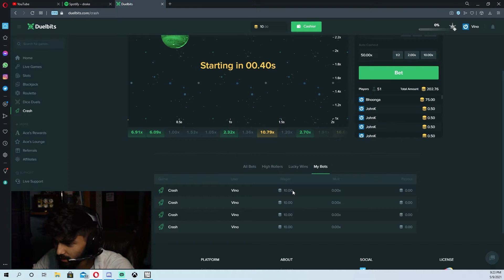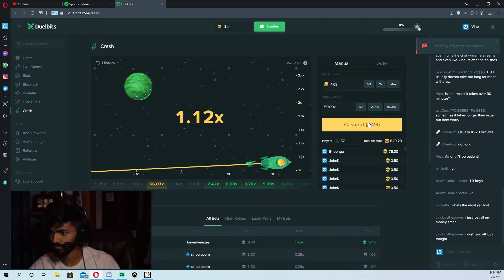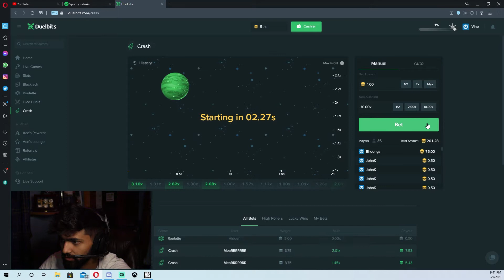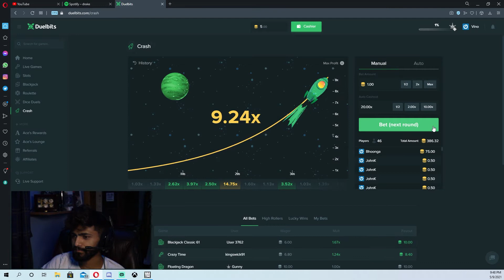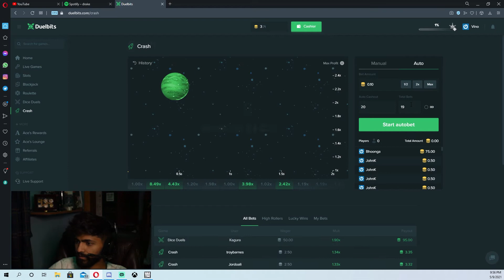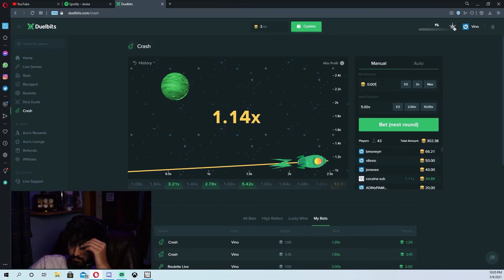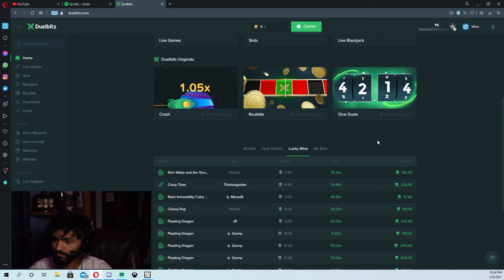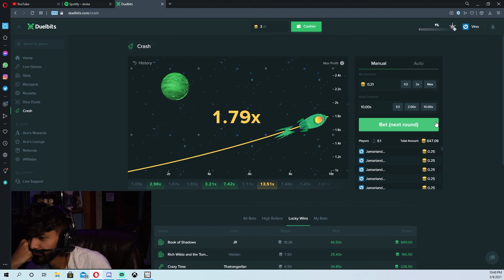Losing My Life Savings My First Time Gambling **EXTREME RAGE**